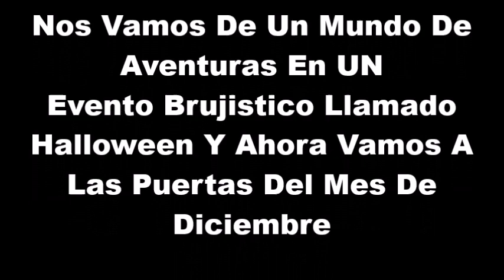Video De Despedida Del Mes De Octubre